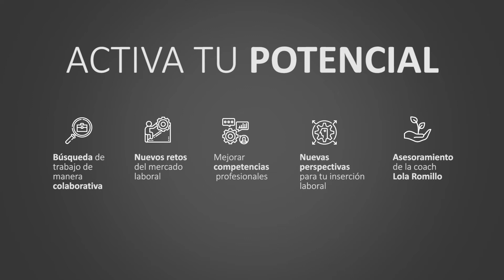Activa tu potencial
Un programa integrador de competencias transversales y empleabilidad
para favorecer el acceso al mercado de trabajo y generar prosperidad económica y social en nuestro municipio, Palma de Mallorca.
"No podemos cambiar las condiciones de nuestras vidas, pero sí nuestras actitudes ante las circunstancias"
Lola Romillo, coach de Activa tu potencial